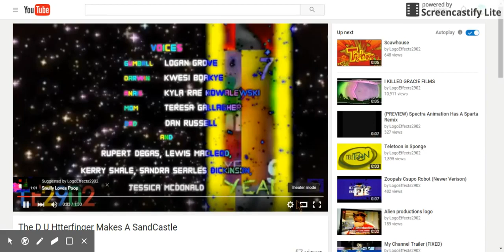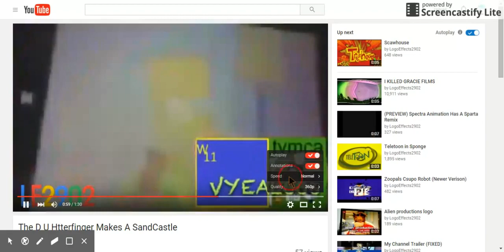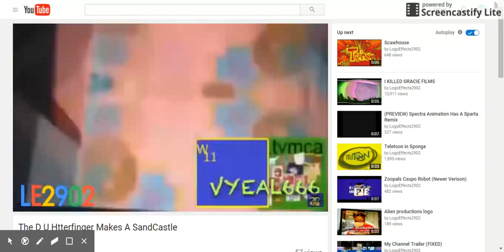tennis d u hfingers pee my man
J Cooley
Round 15 of DUHtterfinger - VYEAL666/LE2902/Louie's path